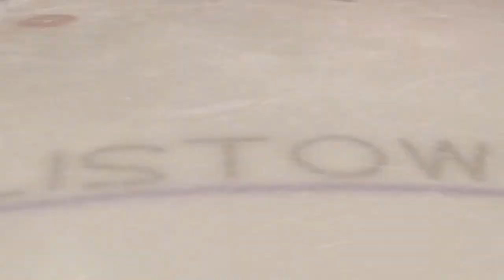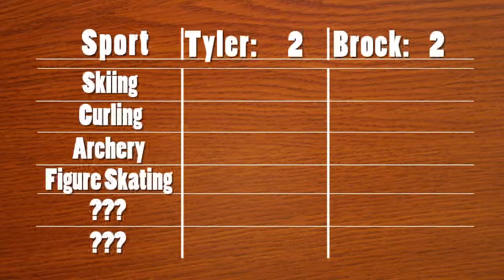Top Contender, Episode 4, Figure Skating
Join the hosts of Top Contender, Tyler Bitton and Brock MacDonald, as they head to the Listowel skating club and learn about the artistic sport of Figure Skating. The instructors will show our lads how to move on the ice with a little more style than they're used to. Let's see which one can arabesque and spin their way to victory.